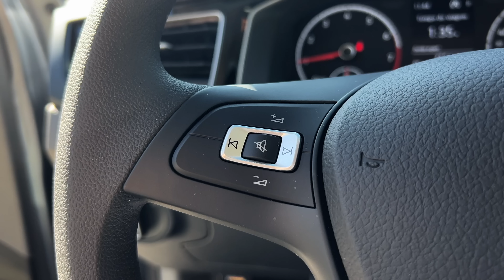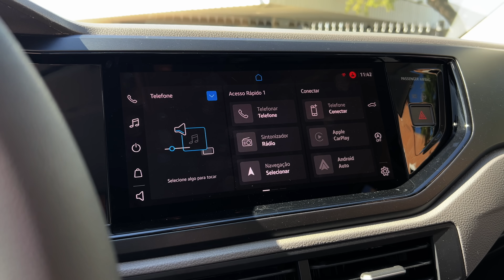VW POLO 200 TSI COMFORTLINE 2022. Uma revisita, com GERSON BORINI.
Imagens: @marciosalvo
Edição:    @marciosalvo (MAMUTE FILMS - @mamutefilms)

00:00 - Abertura
00:09 - Apresentação Externa
05:06 - Interior Traseiro
06:50 - Interior Dianteiro
09:21 - Avaliação Técnica no Elevador
12:24 - Comportamento Dinâmico na Rodovia
16:15 - Agradecimentos e Encerramento